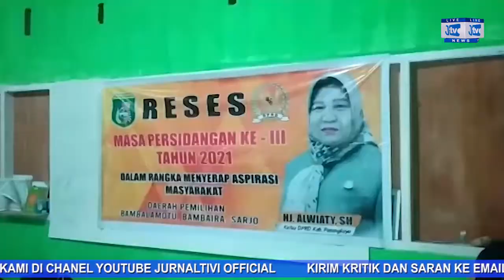KETUA DPRD KABUPATEN PASANGKAYU RESES MASA SIDANG KETIGA, DI PONDOK PESANTREN HIDAYAHTULLAH